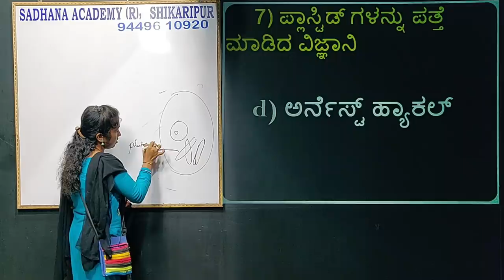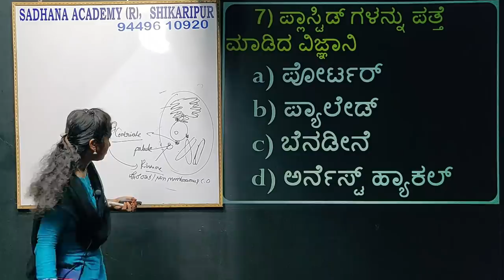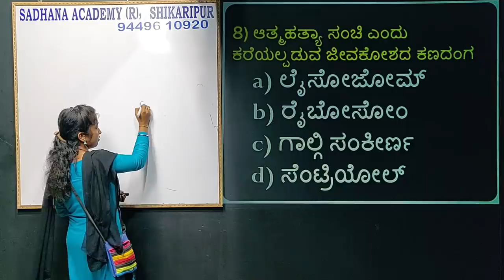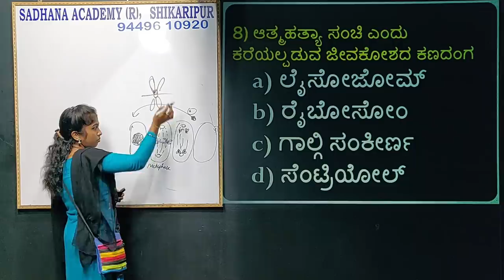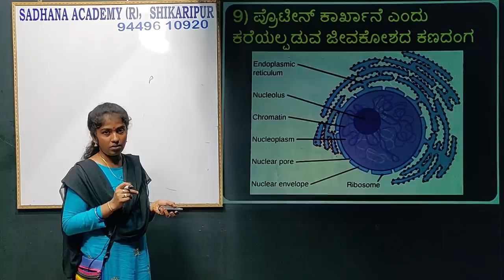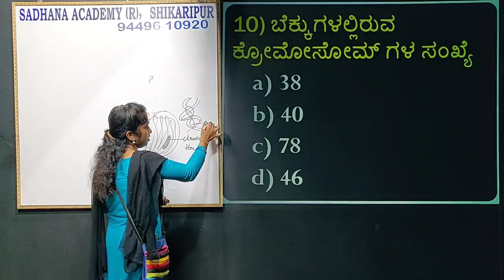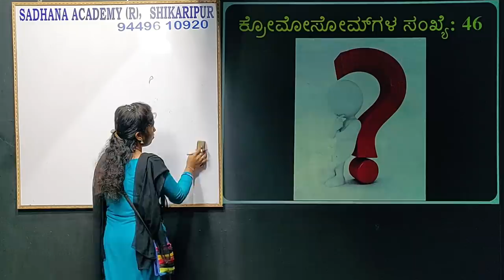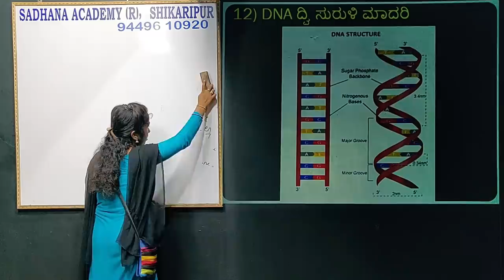General Science | Biology | Objective Questions | Cytology | Roopa | Sadhana Academy | Shikaripura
Cytology in Kannada
Roopa

ಸಾಧನಾದ ಎಲ್ಲಾ ವಿಡಿಯೋಗಳ ವಿಷಯವಾರು ಲಿಂಕ್-ಗಳು:
1. History of India: ಭಾರತದ ಇತಿಹಾಸ

2. Geography: ಭೂಗೋಳಶಾಸ್ತ್ರ

5. General Science & Technology: ಸಾಮಾನ್ಯ ವಿಜ್ಞಾನ ಮತ್ತು ತಂತ್ರಜ್ಞಾನ

9. English: ಇಂಗ್ಲೀಷ್

10. Kannada:  ಕನ್ನಡ